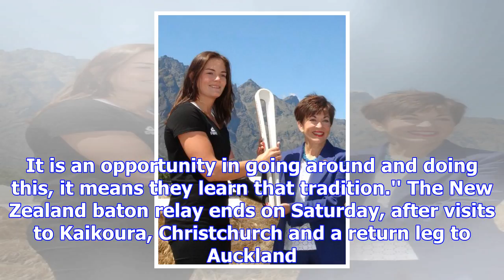Games baton's visit an important event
The Queen's baton, the official symbol of the Commonwealth Games, has landed in Queenstown as part o...